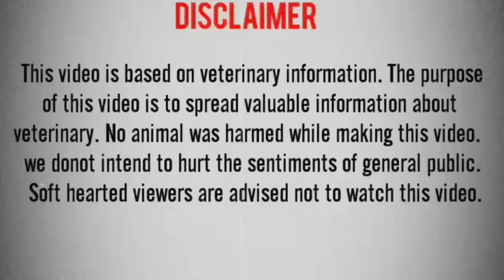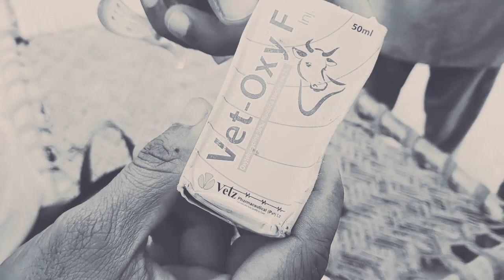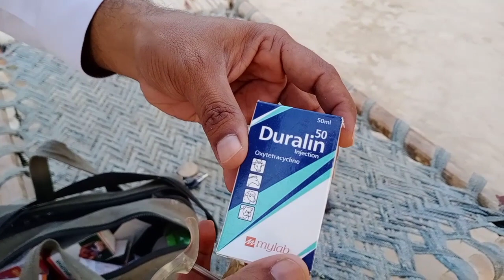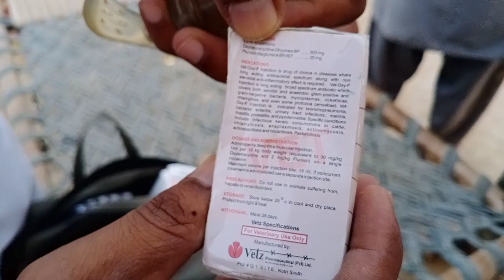Pneumonia || جانور کو نمونیا ہونا || जानवरों में निमोनिया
In this video i hv shown that a ox got fever and mixed infections after weting in the rain, i hv simply treated with analgesics, multivitamins, and antibiotics. Plz watch complete video, i hope you will like this video.